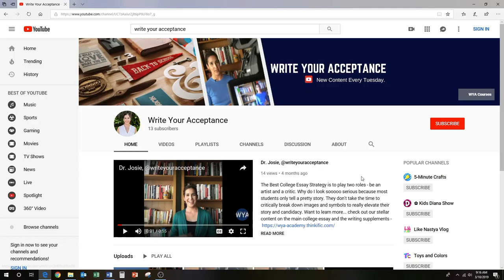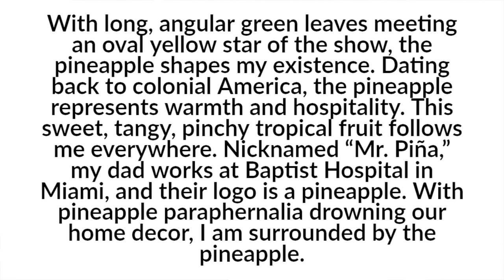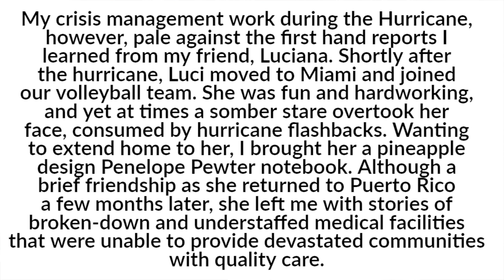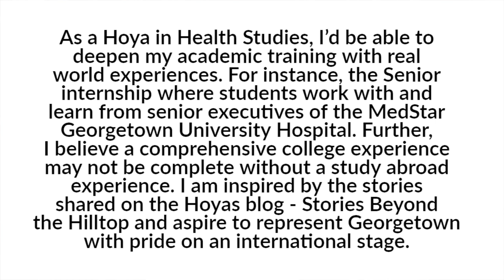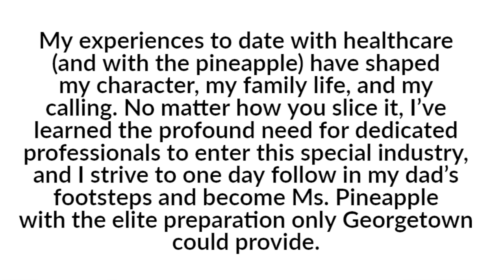Georgetown Essays That Make People Pay Attention (REAL Student TRICKS!!)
Georgetown Essays That Make People Pay Attention (REAL Student TRICKS!!!) // Georgetown essays that make people pay attention are thoughtful recitations on community involvement. Great georgetown essay examples reveal the student’s passion for service and inquisitive nature for solving problems. College essay examples Georgetown are what this video will focus on. This Georgetown application essay examples will show how you can blend logic and emotion into a seamless essay. Then, the georgetown supplement essay examples can help students figure out what else they want to highlight. Increase your chances of getting into Georgetown by working with yours truly, college essay tutor for Write Your Acceptance. Don’t let the georgetown essay prompts 2019 catch you off guard. The georgetown university essay ask for a lot but our georgetown university essay tips will help you strategize and stand out. My best georgetown university essay advice is to show how thoughtful and driven you are. This georgetown university essay tutor can help you get that onto paper, making your Georgetown essay amazing. Georgetown essays are half page to a full page in length single spaced, so georgetown supplemental essays have space for you to really show off in a thoughtful manner.  Georgetown essay prompts can overlap with the georgetown common app essay if you have that already written. The georgetown application supplement is super important. Make sure you give the georgetown university common app and the other georgetown application essays their due.